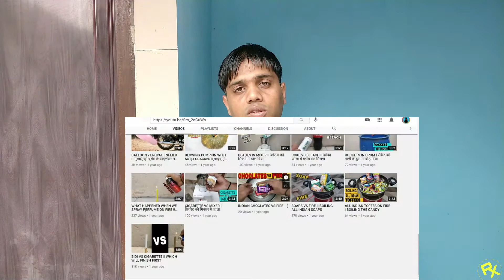lets Make Fake Snow At Home (Artificial Snow ) II नकली बर्फ बनाने वाला पाउडर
HI, Welcome
to Random Experiments
This is Tanwar Aman

children or Anyone should not try these acts in Home or Anywhere ...stay safe and healthy...

This channel is only for fun and entertainment